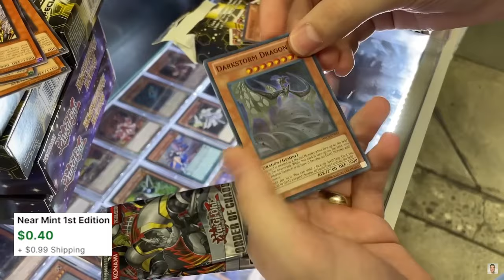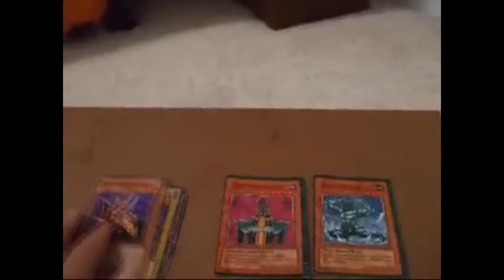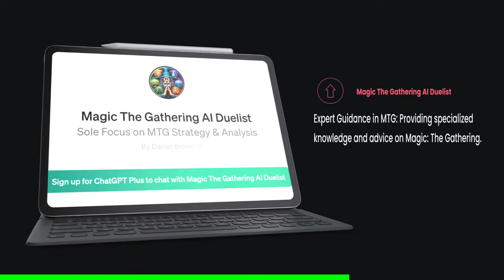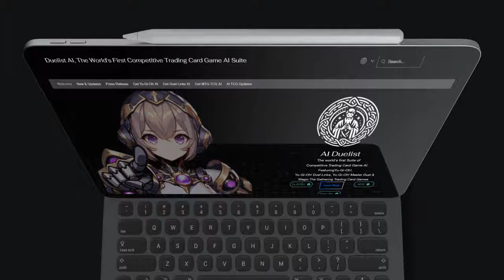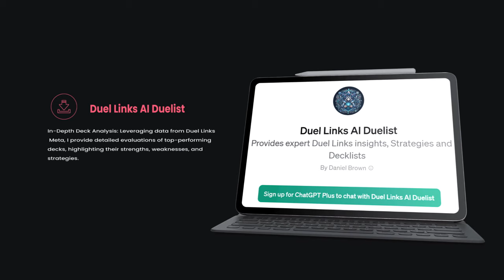They Put Fake Cards in Sealed Yu-Gi-Oh! Packs! w/YTDan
Pre-order a signed copy for yourself or a friend Get AI Duelist @ DuelistGPT.com

The Secondary Yu-Gi-Oh! Marketplace is in danger and Konami Saved it!

This video reveals the intriguing and tumultuous story of the Vintage Sports Cards scandal. A saga that's been overshadowed by the more prominent Konami vs. Upper Deck case, yet holds significant impact in the world of collectible card games, particularly Yu-Gi-Oh!.

This video essay sheds light on a critical aspect of the Yu-Gi-Oh! world that many may not know about. The Vintage Sports Cards scandal affected the integrity of card distribution and left an indelible mark on the community and the industry at large.

What are your thoughts on this lesser-known chapter of Yu-Gi-Oh!'s history? How do you think it has shaped the trading card world? Share your insights and opinions in the comments!